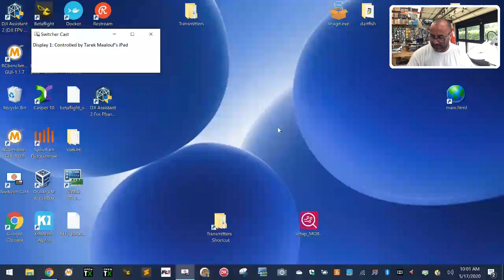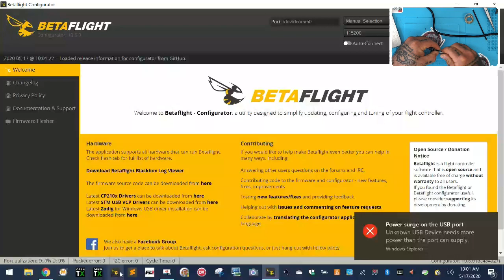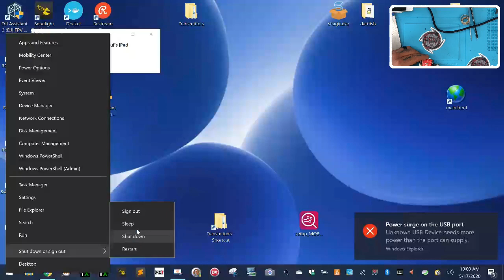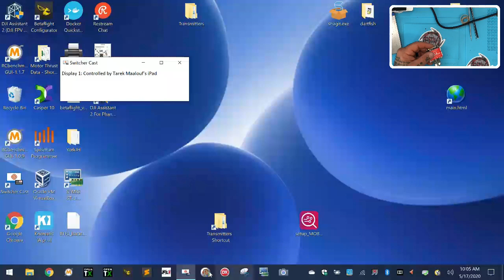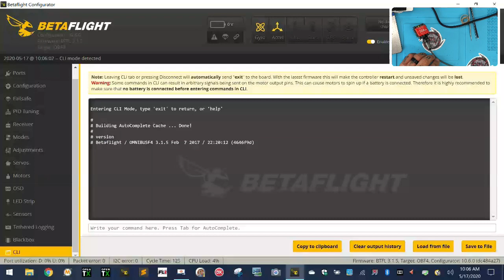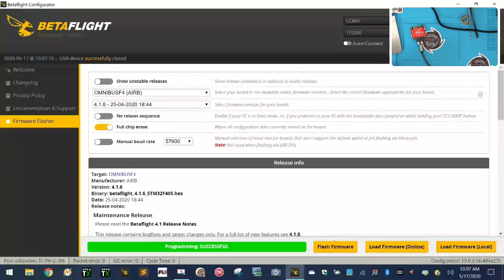Replace Broken USB Port on Your Flight Controller lfrom Cyclone FPV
Links to the items used in this video can be found below

Sincerely,

Tarek Maalouf
“RitalinFPV”
Work Mule
CycloneFPV.com